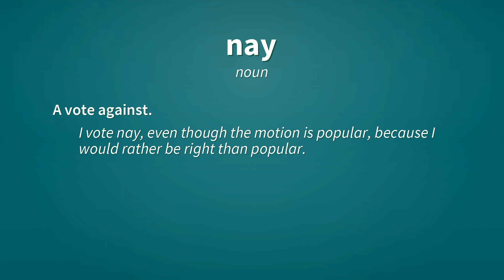Nay | Definition of nay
See here, the definitions of the word nay, as video and text.

nay (conjunction)
    Or even, or more like, or should I say. Introduces a stronger and more appropriate expression than the preceding one.
        His face was dirty, nay filthy.

nay (noun)
    A vote against.
        I vote nay, even though the motion is popular, because I would rather be right than popular.

nay (noun)
    A person who voted against.
        The vote is 4 in favor and 20 opposed; the nays have it.

Reference:
    nay